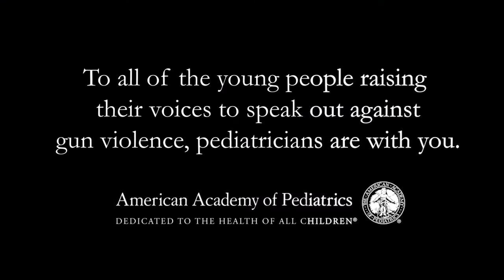Dr. Phyllis Agran Speaks Out Against Gun Violence | American Academy of Pediatrics (AAP)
Dr. Phyllis Agran, a pediatrician from Orange, California, shares a message of support for the children and youth advocating to prevent gun violence.